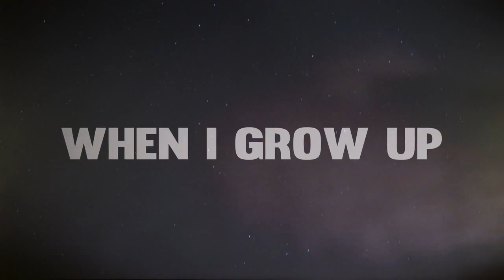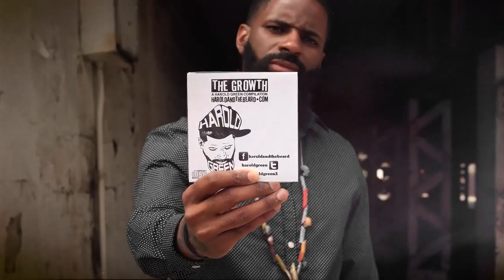Harold Green "When I Grow Up" | Directed by Cam Be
For two of my best friends- Zaire and Zulu. Thank you for inspiring me-endlessly.